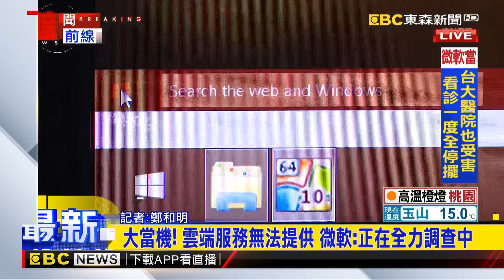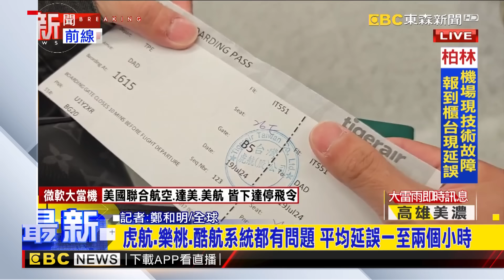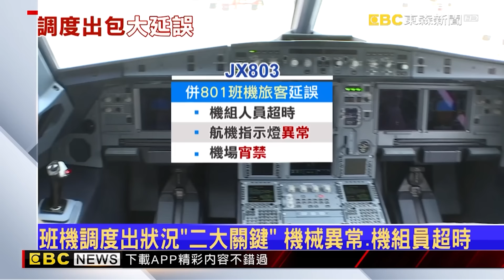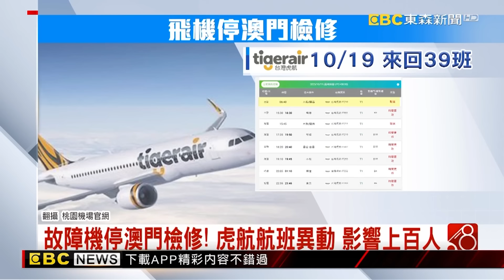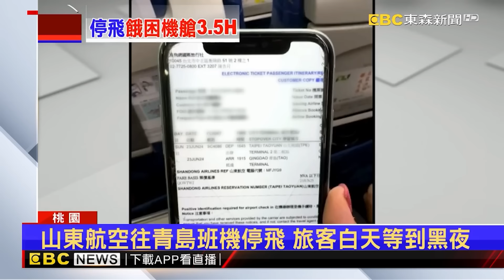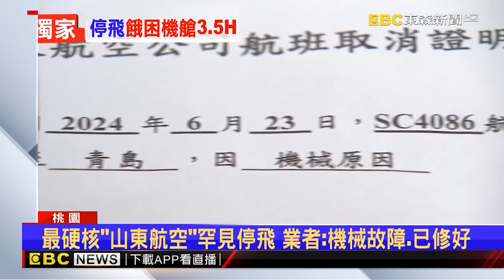微軟Microsoft 365系統全球大當機！美國3大航空公司宣布「全球停飛」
微軟Microsoft 365系統全球大當機 波及美三家廉航停飛
臺大醫院也當機? 院方:非醫院系統問題.已恢復
華航小港前往成田班機 起飛前訊號異常緊急停飛
獨家》山東航空「機械故障」停飛 百名旅客遭延誤24小時
起落架異常飛機停澳門檢修！虎航部分航班異動
泰獅航機頭「玻璃破裂」航班取消 旅客滯留東京
獨家》台中夫妻仙台遊 苦等5小時！才知歲修害取消航班
怪風亂航班！星宇「7小時降落4次」左右狂晃，客尖叫